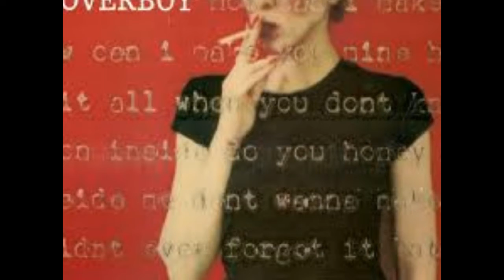Working for the Weekend cover Loverboy by SC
1981 brought this big hit out for Loverboy from Canada--Working for the Weekend.  This is still played on rock radio.  My band sang this song in the 80's as a cover.